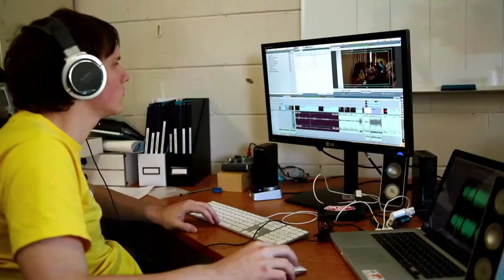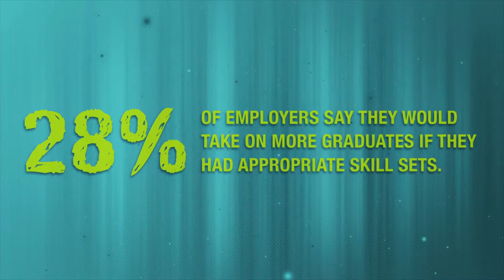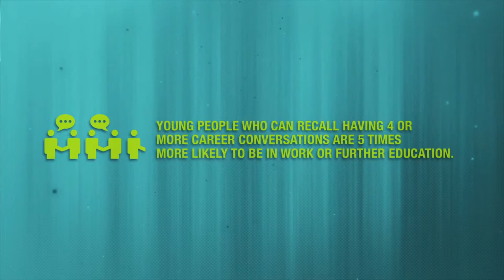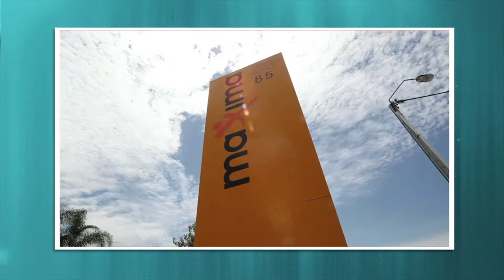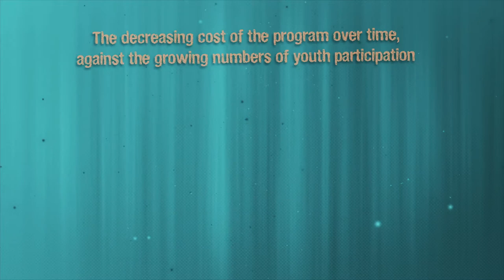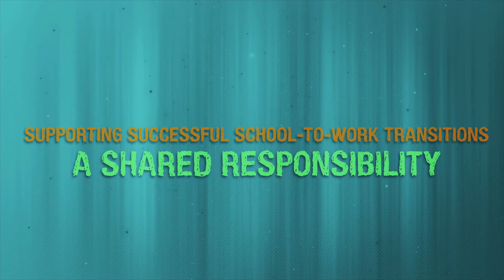Partnership Brokers Intro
A short film describing the role of the Partnership Brokers and how through this innovative model we are helping the lives of young people as well as boosting the economy.